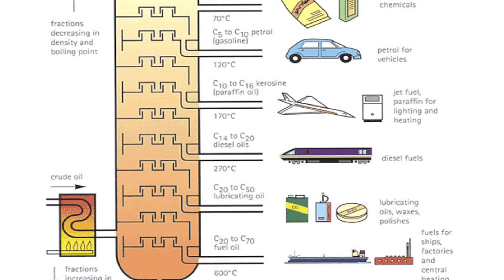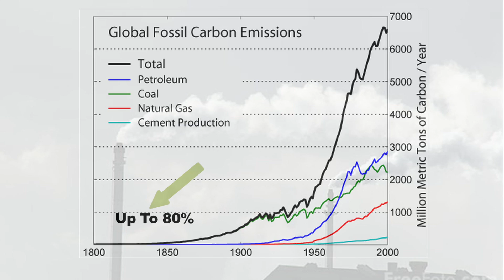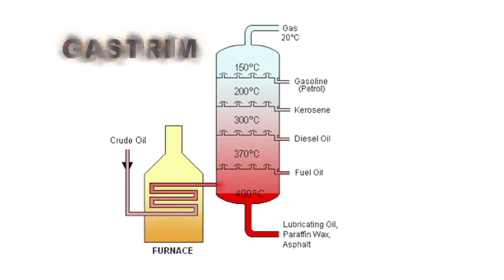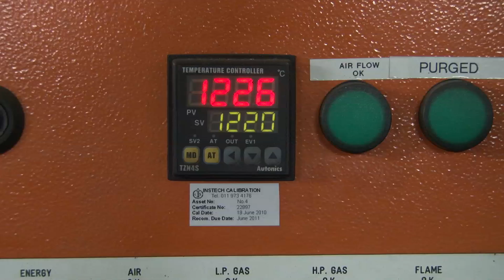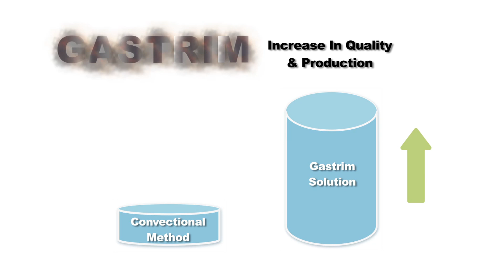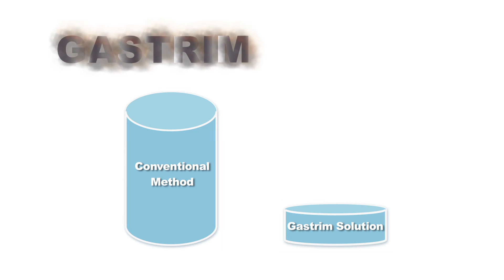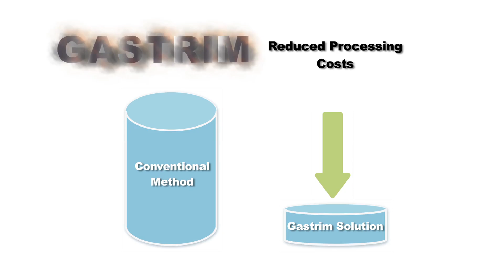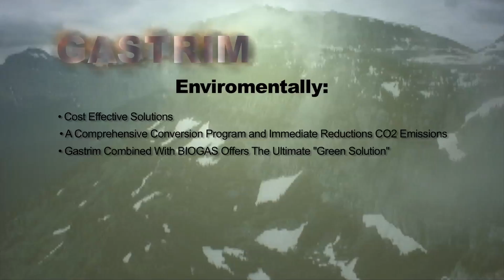TKE Thermal Kinetic Energizer - No: 1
TKE (Thermal Kinetic Energizers) overcome traditional radiant heating limitations and opens up many opportunities. TKE replaces traditional radiant burners entirely, and its product of combustion is thermal kinetic energy whose molecules travel at 220 m/s and create a powerful and uniform rise in temperature within a heat chamber (furnaces, kilns, boilers and/or incinerators). The major effects of TKE are drastically reduced hydrocarbon gas costs of up to 80% and increased throughput by up to 300% due to improved heat transfer properties. Other benefits include unrivaled heat uniformity (achieving Zero Delta T), reduced noise levels, lower operating temperatures, substantially lower emissions, less electricity costs, almost no maintenance and vastly increased refractory life.

for regional and sectoral marketing partners.